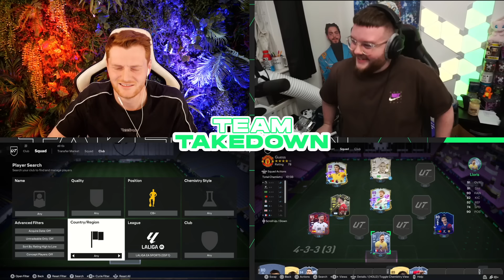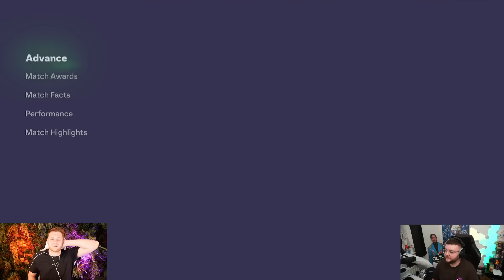INSANE R9 Ronaldo TEAM TAKEDOWN!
FT @KIRBZ63